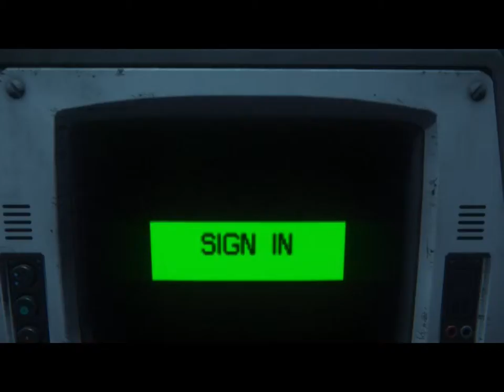Alien Isolation Part 6: ALIEN ENCOUNTERS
If only the game didn't crash.